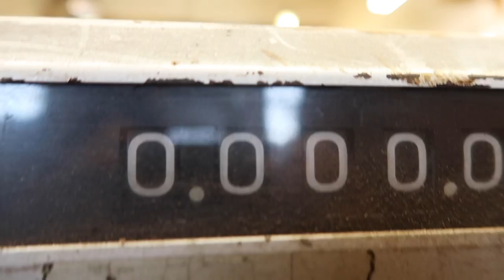RED WING IRON RANGER Resole #60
Serviced By Brian the Bootmaker

Brown Cork RC full sole
Low block: half heel
Dark brown edge finish
Add storm welt

Audionautix.com